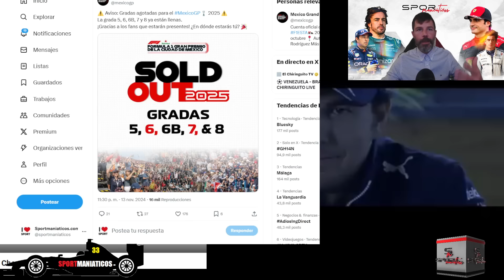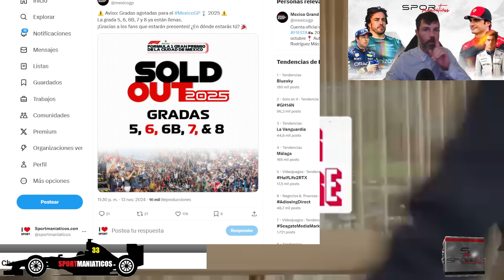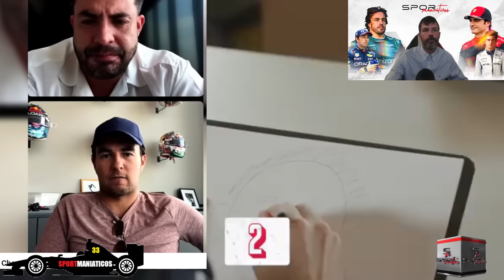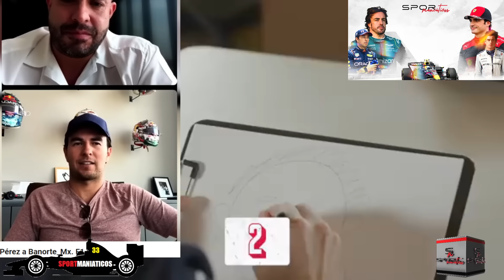¡¡SERGIO PÉREZ ACALLA BOCAS!! HABLÓ DE HUGH BIRD, VERSTAPPEN, COLAPINTO, LA FIA Y SU FUTURO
ENTREVISTA COMPLETA DE SERGIO PÉREZ A BANORTE DE ÚLTIMA HORA DANDO TODO EXCLUSIVAS.